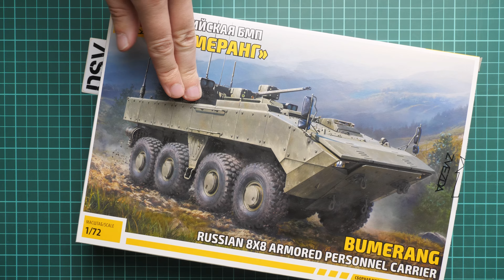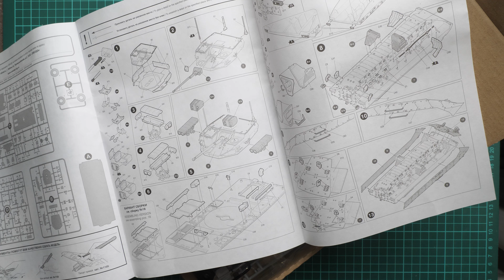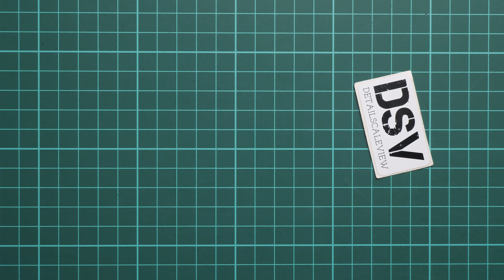Building the Zvezda 1/72 Bumerang AFV (5040) Model Kit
Today we are going to talk about fresh build-project with new kit from Zvezda. This is a new-tooled release, so I decided to build it and check how it goes together. Let's open the box and start the journey together.